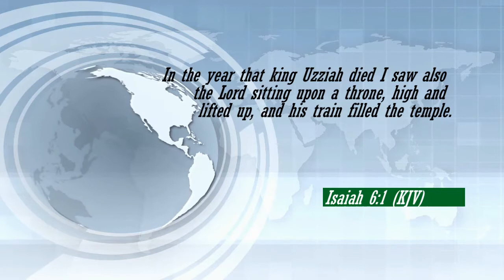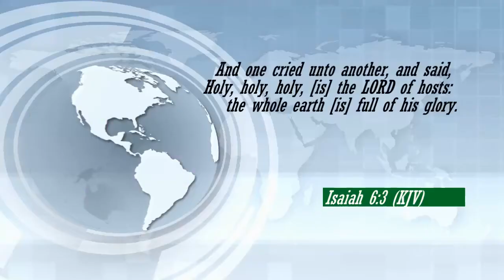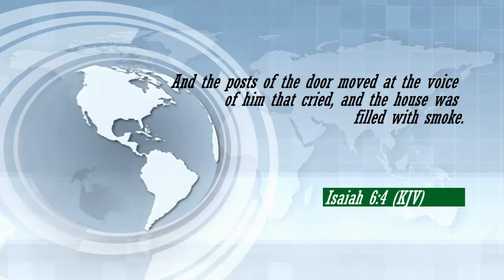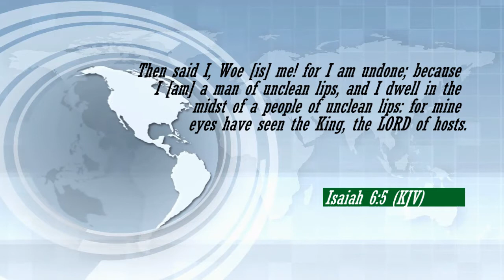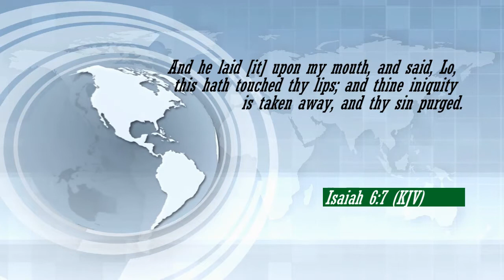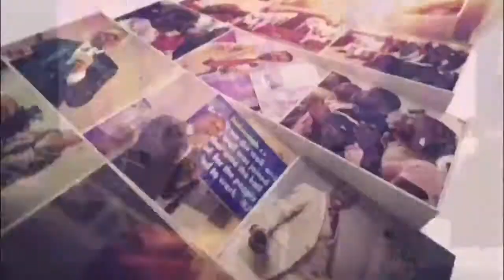The God Encounter || Pastor Samuel Effiong